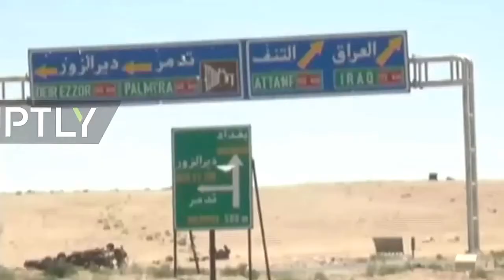breaking news= Syria - SAA relaunches offensive against militants along Al-Tanf border